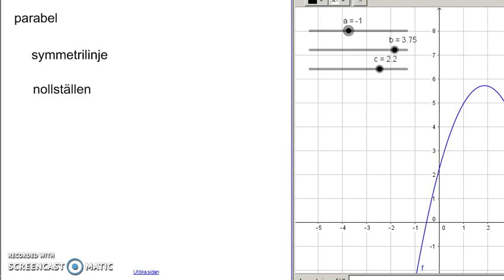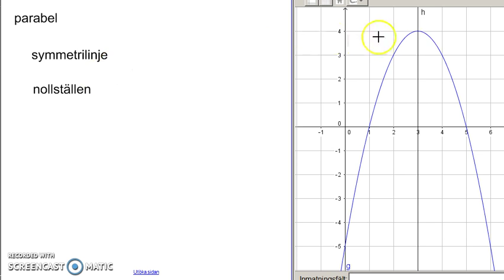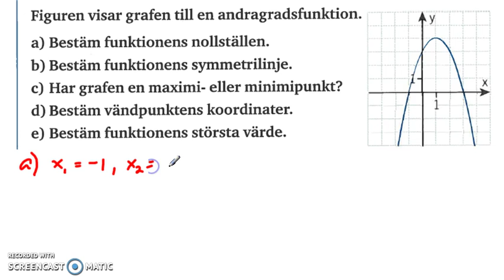Genomgång av Matematik 5000 Ma 2b Kapitel 2 Andragradsfunktionens graf